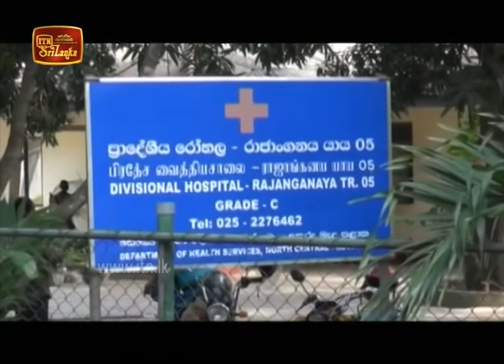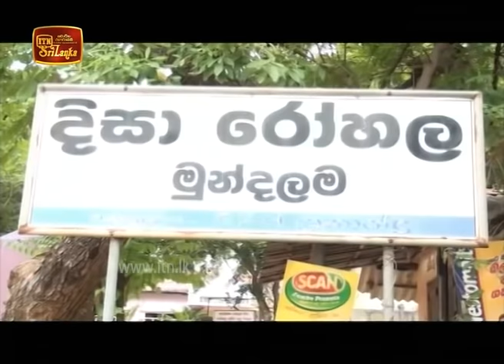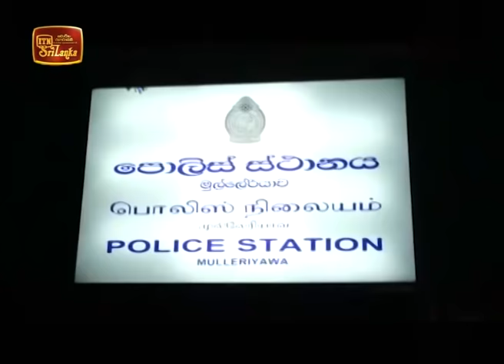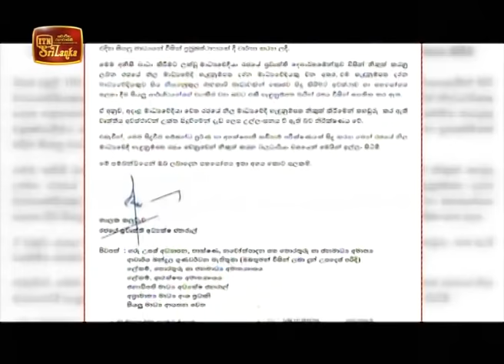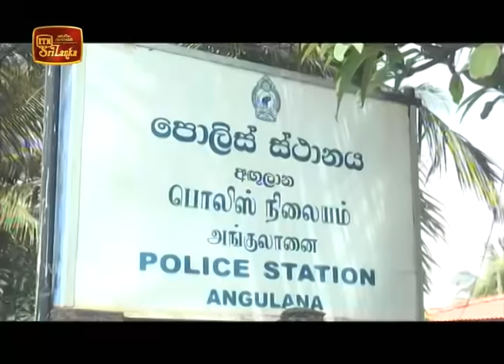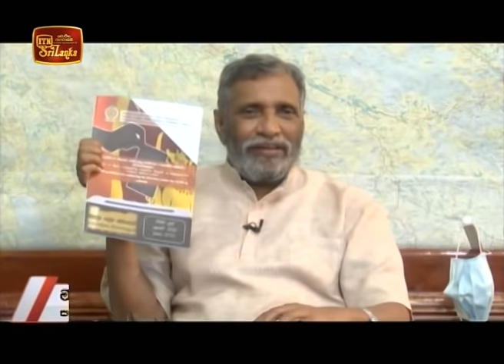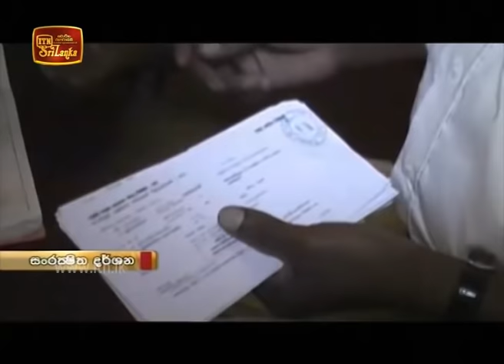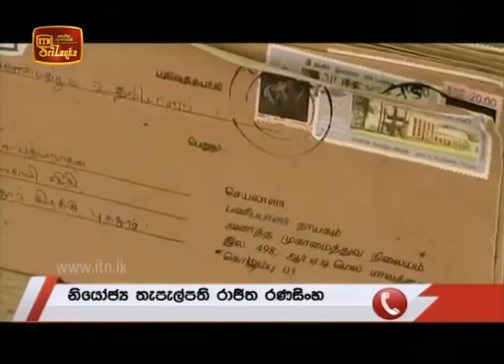ITN News 2020-07-11 | 06.30 PM